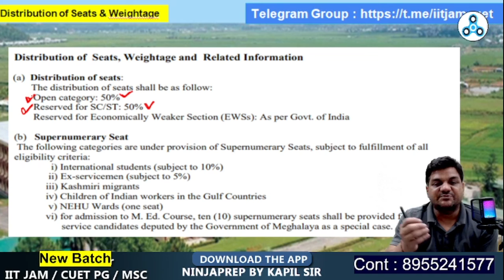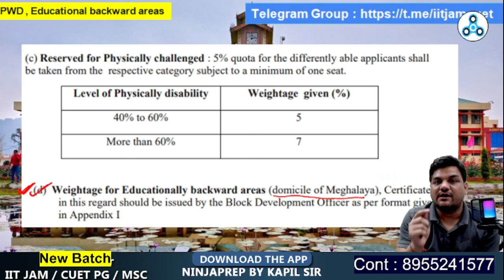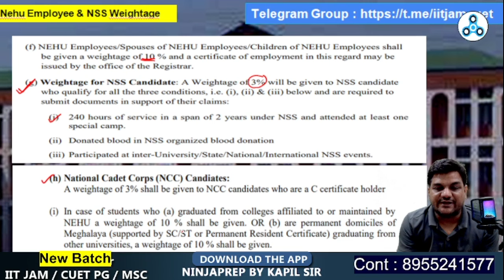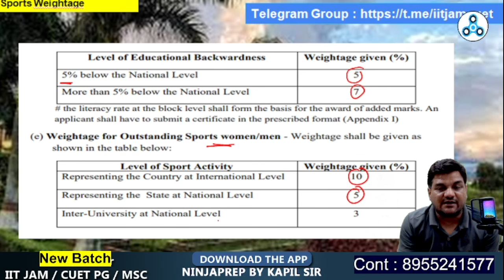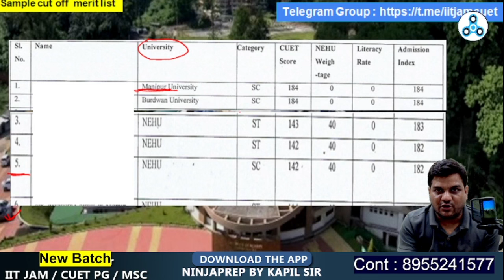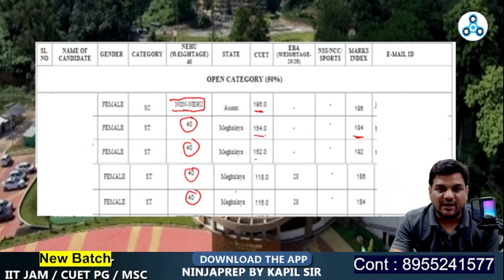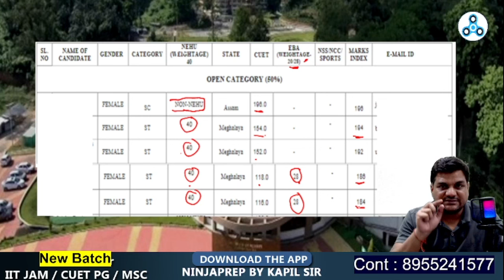Nehu PG Admission 2024 | CUET PG 2024 | Reservation criteria and merit list preparation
In this informative video cuet pg 2024 for nehu pg admission 2024  kapil sir will tell you Reservation criteria and merit list preparation process of northen eastern hill university through cuet pg exam.
➤Start your preparation for CUET PG 2025 physics

✅ CUET PG 2024 is a national-level postgraduate entrance exam conducted by the National Testing Agency (NTA) for admission to various postgraduate programs in central universities and other participating universities across India. This video is an essential resource for all students who are planning to take the CUET PG 2024 exam. Watch it now and start your preparation on the right foot!

cuet pg 2024
cuet pg kya hai
cuet kya hai
cuet pg counselling
cuet pg cut off
Nehu pg admission 2024
Nehu cuet pg cut off 2024
Nehu cuet pg cut off
Nehu cut off marks cuet pg
Nehu pg merit list
Nehu cuet pg
Nehu university shillong
Nehu university
Nehu university tura campus
Nehu university shillong courses
Nehu fee structure
Nehu hostel fees
Nehu hostel
Nehu girls hostel